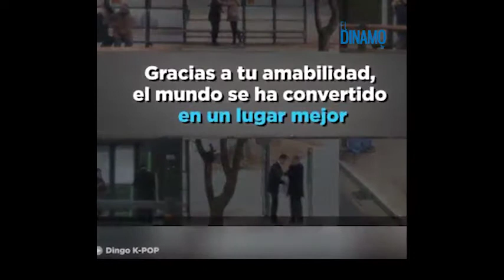DínamoTV | Él va camino a su primera entrevista de trabajo